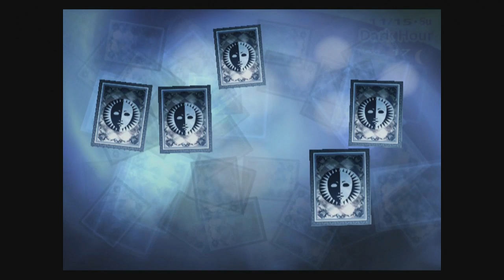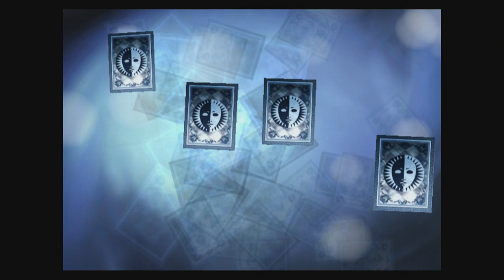Techno Colored - Blind Let's Play Persona 3 FES Episode #70